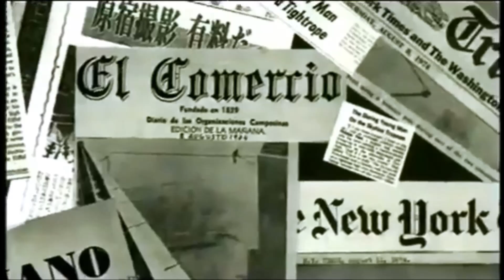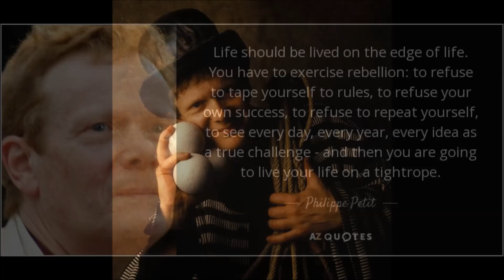The Doors- 'Tightrope Ride' Man on a wire!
1974 Philippe Petit walk a tightrope into history, for nearly an hour Petit "danced" (according to the officer waiting to arrest him), across the North and South towers of the World Trade Center in one of the greatest stunts of the 20th Century. Tightrope Ride by the Doors accompanies the action.